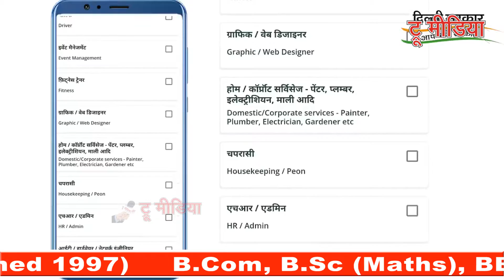Delhi में Kejriwal ने लॉन्‍च किया Rojgar Bazaar, ऑनलाइन रजिस्ट्रेशन कैसे करे | Delhi Jobs True Media